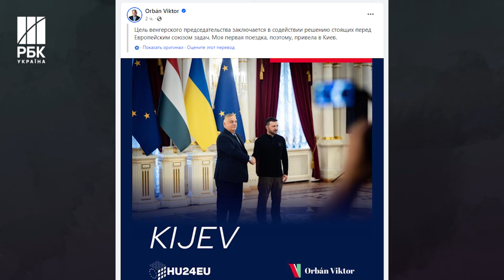Вперше за час війни! Угорський прем'єр Орбан приїхав до України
До Києва приїхав прем’єр Угорщини Віктор Орбан. Він уже зустрівся з Президентом України Володимиром Зеленським. Орбан заявив, що його візит до Києва пов'язаний із головуванням Будапешта в Європейському Союзі. "Мета угорського головування - зробити свій внесок у розв'язання проблем, що стоять перед Європейським Союзом. Тому моя перша поїздка була до Києва", - заявив він.